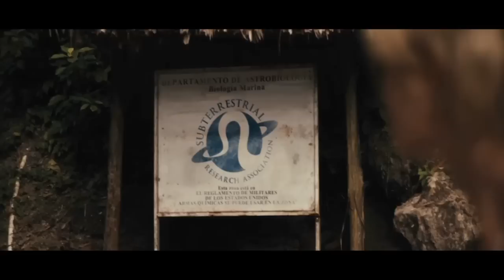Monsters - Trailer - Extra Video Clip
Welcome to the AC Show! Today's movie is: Monsters. The sci-fi movie Monsters, directed and written by Gareth Edwards will be released in Italy March 4, 2011. A NASA spacecraft carrying specimens of aliens crashes in Central America. Most of Mexico is quarantined and becomes a real war zone between the military troops and extraterrestrial forms. Six years after the accident, a journalist agrees to accompany an American tourist to the forbidden territory, endangering their lives.